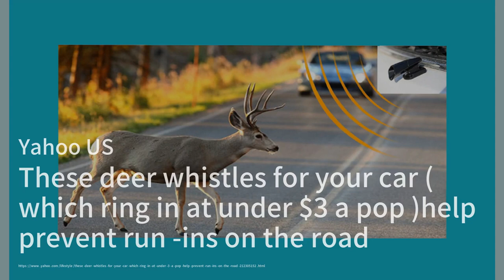The Knott’s Berry Farm jam brand has been canned；25 of the best self-care gifts to treat yourself to